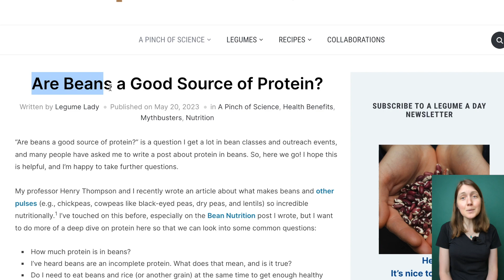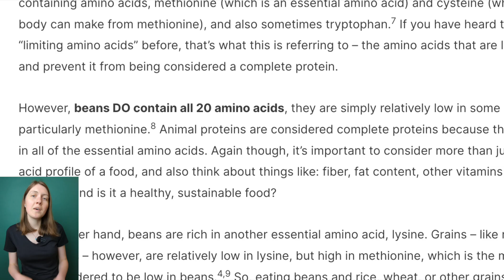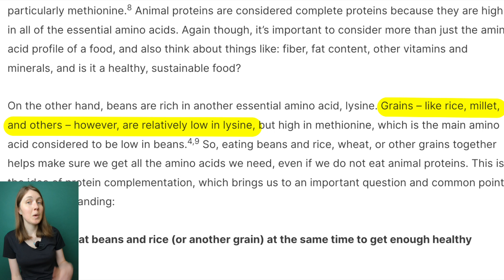Are Beans a Good Source of Protein?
One of the most common questions people ask me about beans is, “Are beans a good source of protein?” Absolutely, beans are rich in protein! Let’s dive into what the research says and bust some protein myths while we’re at it.

0:06 How much protein do beans have?
0:24 How much protein do beans have compared to grains?
0:39 How much protein do beans have compared to animal proteins?
1:01 Are beans a complete protein? Or are beans an incomplete protein?
1:13 What is an incomplete protein?
1:39 What amino acids are low in beans? What are the limiting amino acids in beans?
1:50 Do beans have all amino acids? Do beans have all essential amino acids?
2:17 Do I need to eat beans and rice (or another grain) at the same time to get enough healthy protein?